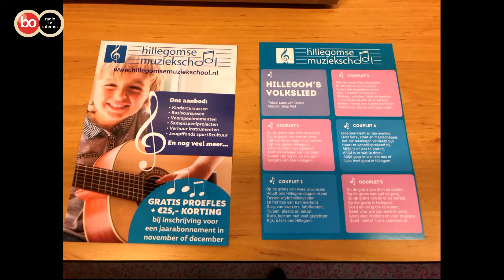Hillegomse Muziekschool en Voorhouts Kamerkoor in Podium Bollenstreek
Nadine Stolk vertelt in het tv-programma Podium Bollenstreek over de Hillegomse muziekschool en de activiteiten in de decembermaand.
Huug Tielemans weet alles van het Voorhouts Kamerkoor en is ook te gast. Zij vieren hun 25-jarig jubileum met een concert.